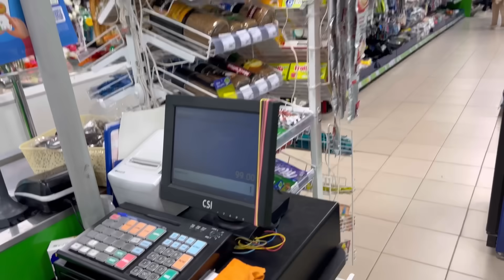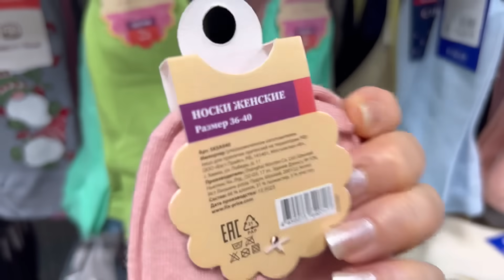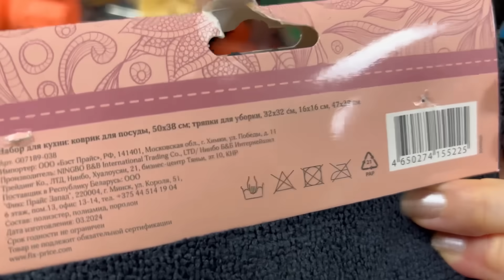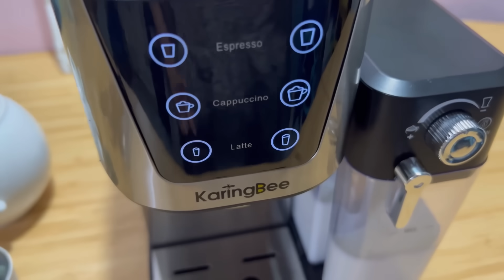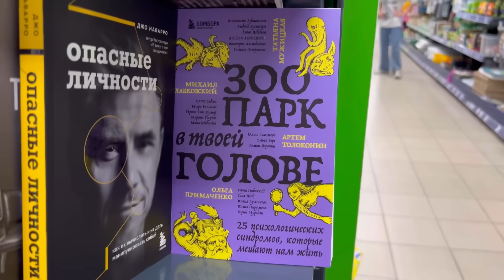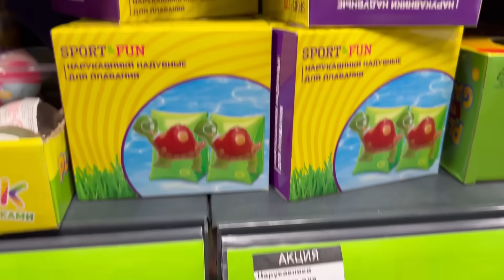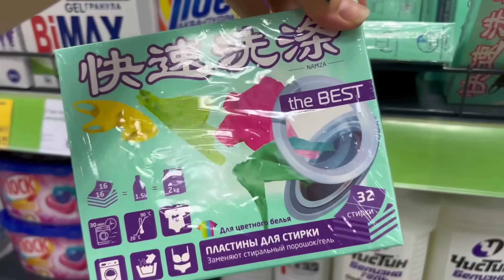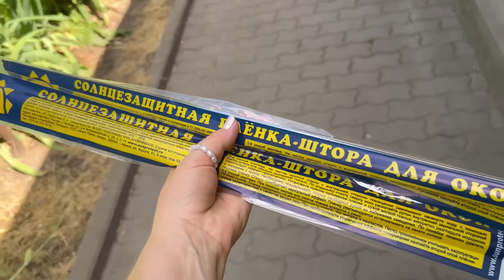✅ФИКС ПРАЙС ОФИГЕТЬ❗️Скупают пачками БЕСПОДОБНЫЕ НОВИНКИ Я КУПИЛА 100🤭ШИКАРНЫЕ ТОВАРЫ Fix Price 2024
Адрес магазина:
Город Ростов-на-Дону
Ул. Металлургическая, 113.

erid:  2SDnjenwu2R